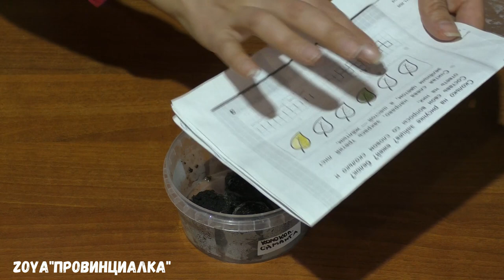Посевы цветов/ Колокольчик/ Астра альпийская/ Гвоздика/ Дельфиниум ГИАЦИНТ/цветы